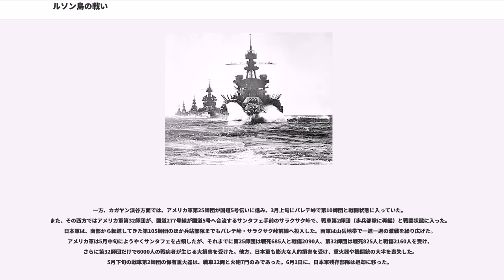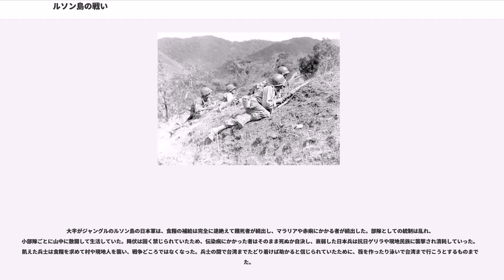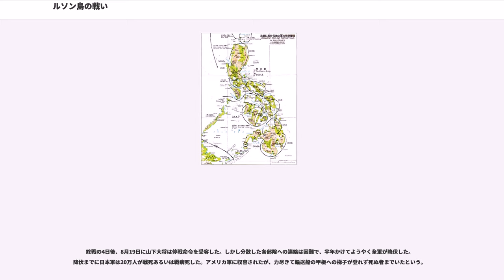ルソン島の戦い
ルソン島の戦い（ルソンとうのたたかい）は、1945年1月6日から終戦までフィリピン・ルソン島で行われた、日本軍（第14方面軍：司令官　山下奉文大将）とアメリカ軍の陸上戦闘のことを言う。首都マニラは3月にアメリカ軍が制圧したが、その後も終戦まで戦闘が続いた。日本軍に機甲師団が配属されていたため、太平洋戦線では珍しく多くの戦車戦が発生した。

フィリピン奪回を目指すアメリカ軍を中心とした連合軍は、レイテ沖海戦・レイテ島の戦いに勝利してフィリピン東部の制空権・制海権を握った。また、ミンドロ島の占領によりルソン島に対する航空作戦基地も確保することに成功した。そして、いよいよルソン島への上陸作戦を決行することとなった。その第一の作戦目標は、首都マニラの奪還に置かれた。ルソン島では多数のフィリピン人ゲリラ部隊が協力体制を築いて、上陸を待っていた。

対する日本側現地司令部である第14方面軍の作戦計画では、ルソン島に戦力を集中して平原部での決戦を行う予定であった。

しかし、台湾沖航空戦の過大な戦果判定による大本営の方針転換から、レイテ戦のためルソン島から兵力を抽出したことにより、ルソン島の日本軍戦力は大きく低下してしまった。それに加え、当時第14方面軍の作戦参謀を務めていた堀栄三中佐らの「艦砲射撃を多用する米軍相手に水際での戦闘を挑むよりは、艦砲の砲弾が届かない山岳に誘い出しての持久戦を行うほうが望ましい」との進言から、司令官の山下大将は「持久戦により敵をルソン島に可能な限り引き付ける」方針を決断した。

日本軍は、戦力を「尚武」「振武」「建武」の3集団にわけて防衛態勢に入り、方面軍司令部も1945年1月3日にイポから北部山地のバギオへと移動した。ホセ・ラウレル大統領を首班とし日本の影響下にあったフィリピン共和国政府も、同じく北部へと移動した。

ルソン上陸に呼応してアメリカ海軍の空母機動部隊が南シナ海においてグラティテュード作戦を行うことになった。この結果日本のヒ86船団などに大きな被害が出た。

1945年1月4日、アメリカ軍航空隊は、マニラ〜リンガエン湾間を対象とする爆撃を開始した。1月6日からはアメリカ海軍第7艦隊による艦砲射撃が開始され、3日間かけて日本軍の海岸陣地の大半を破壊した（、1月6日 - 1月9日））。1月9日の朝、アメリカ第6軍所属第25師団・第32師団及びその他の6個師団など175000人はリンガエン湾への上陸を開始した。まずは第6軍第1軍団所属の2個師団基幹が北方へ、第14軍団所属の第1騎兵師団と第37歩兵師団はマニラ攻略を任務として南方へ向かうこととされた。

日本側は四式肉薄攻撃艇を装備した陸軍海上挺進戦隊が初の出撃を行い、歩兵揚陸艇1隻を撃沈、駆逐艦2隻・戦車揚陸艦3隻・輸送船1隻を損傷させる戦果を挙げた他、第23師団と独立混成第58旅団、それに第23師団に配属された戦車第2師団の重見支隊（支隊長：重見伊三雄少将。戦車第3旅団基幹の戦車約60両他）が迎撃にあたった。1月16日夜には第23師団及び独混第58旅団のそれぞれ1個大隊が重見支隊の支援を受けて夜襲をかけ、予想以上の戦果を出すなどの積極的な活動を見せていた。しかし下旬にもなると沿岸の第23師団の第一線陣地は分断・包囲され、北部担当の独混第58旅団や東部内陸の第10師団も次第に消耗していた。27日にはサンマヌエルで重見支隊が全滅し、重見少将も戦死した。

北上するアメリカ軍第1軍団は、ルパオやサンホセなどで戦車第2師団主力の迎撃を受け、激しい戦車戦が発生した。2月中旬までに日本軍戦車はほぼ全滅したが、この間に、北部の日本軍は山地へと物資を輸送し持久戦の態勢を構築することに成功していた。

アメリカ軍は1945年1月30日にカバナツアン捕虜収容所を特殊部隊により解放した。

他方、リンガエン湾南方では、連合軍の進撃は順調であった。日本側の建武集団が防衛に当たっていたが、主に飛行場関係の防空部隊や整備要員を再編成したもので十分な戦力がなかった。

建武集団長に1945年1月8日に着任した塚田理喜智中将（第1挺進集団長兼任）は、マニラ北西100kmのクラーク地区にある13の飛行場群を防衛して、連合軍による飛行場利用をできる限り遅滞させることを目標とした。そこで、飛行場西方の平地に第一線陣地...